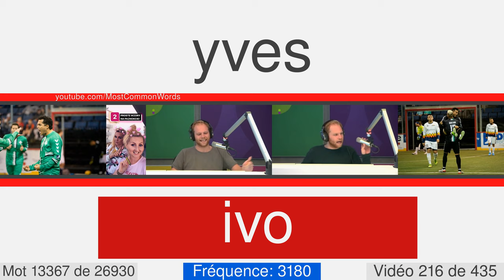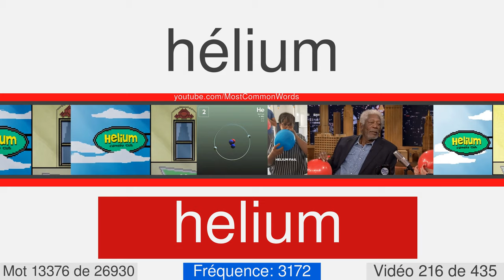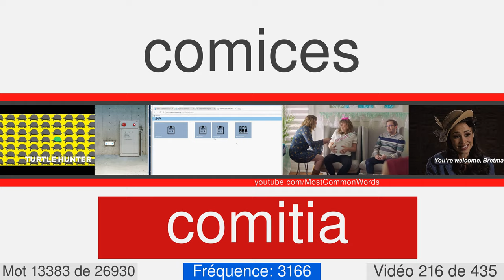La plupart des mots anglais communs avec traduction, prononciation et animation #216 EN⬅FR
27000 mots anglais avec traduction, prononciation et animation
Ceci est le numéro vidéo 216 de 435. Il contient 62 mots, de 13326 à 13387. Voici quelques-uns d'entre eux: swag, ret, unfashionable, weathercock, cater, denizen, gym, indecisive, denominational, cicerone.